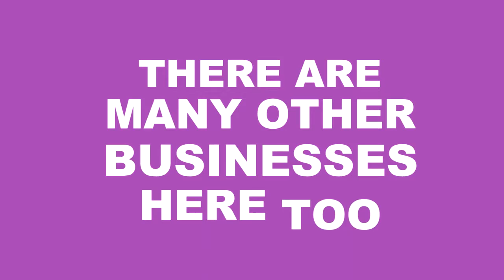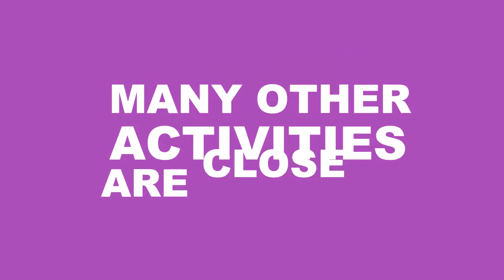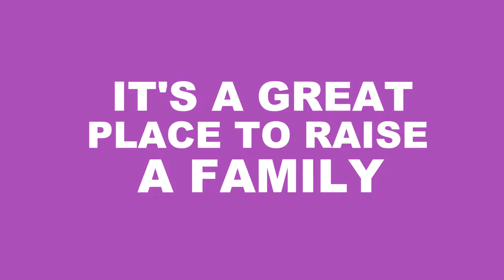Living In Queen Anne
Fences and Flowers
Queen Anne, a small community with friendly people and everything right around the corner.